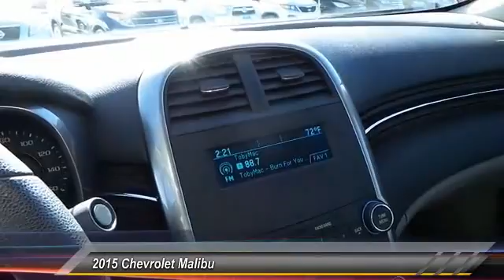2015 Chevrolet Malibu Odessa TX FF111366TH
2015 Chevrolet Malibu 4dr Sdn LS w/1LS

5000 John Ben Shepperd Parkway

GREAT MILES 14,314! EPA 36 MPG Hwy/25 MPG City! AUDIO SYSTEM, AM/FM STEREO WITH CD PL... Aluminum Wheels, Onboard Communications System, PROTECTION PACKAGE, PREFERRED EQUIPMENT GROUP, ENGINE, ECOTEC 2.5L DOHC 4-CYLINDER D... AND MORE! KEY FEATURES INCLUDE Onboard Communications System, Aluminum Wheels Remote Trunk Release, Keyless Entry, Steering Wheel Controls, Alarm, Electronic Stability Control. OPTION PACKAGES PROTECTION PACKAGE includes (B34) front and rear carpeted floor mats, (AP9) cargo convenience net and (B83) body-color bodyside moldings, AUDIO SYSTEM, AM/FM STEREO WITH CD PLAYER AND MP3 PLAYBACK CAPABILITY (STD), TRANSMISSION, 6-SPEED AUTOMATIC, ELECTRONICALLY-CONTROLLED with overdrive (STD), PREFERRED EQUIPMENT GROUP includes Standard Equipment, ENGINE, ECOTEC 2.5L DOHC 4-CYLINDER DI with Variable Valve Timing (VVT) and intake Variable Valve Lift (iVVL) and NEW auto stop/start (196 hp [146.2 kW] @ 6300 rpm, 191 lb-ft of torque [257.9 N-m] 4400 rpm) (STD). LS with ASHEN GRAY METALLIC exterior and JET BLACK / TITANIUM interior features a 4 Cylinder Engine with 196 HP at 6300 RPM*. VEHICLE REVIEWS Edmunds.com's review says Road and wind noise are things you're only distantly aware of in the Malibu's cabin. Chevy set out to make this Malibu the quietest one yet, and they nailed it. The suspension is a win as well, expertly soaking up bumps while preserving the driver's sense of control.. Great Gas Mileage: 36 MPG Hwy. AutoCheck One Owner WHY BUY FROM US Lithia Hyundai of Odessa sells new and used cars, trucks and SUVs near Midland and Odessa, Texas. We offer financing options and incentives for all Texas Hyundai customers. Plus TT&L and fees. Price contains all applicable dealer incentives and non-limited factory rebates. You may qualify for additional rebates; see dealer for details.